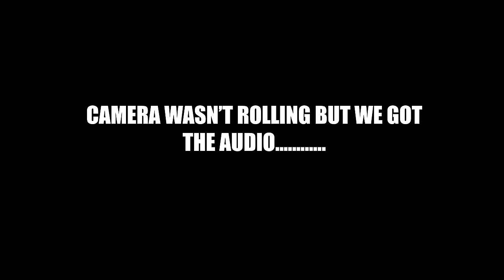TEE Flip Challenge!! // 2v2 9-Hole Match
We hope by watching this channel you'll learn how to have fun on the golf course even if you stink or you've never even picked up a club. Our goal is to show you fun and interesting ways to have a blast with your buddies on the golf course. Let us know what you'd like to see next.